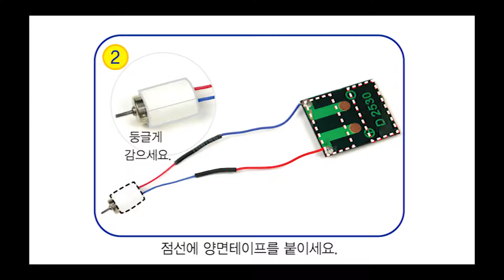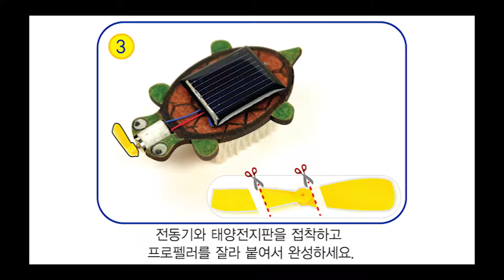[한진과학] 태양광 거북이 진동로봇 제작방법(HD)